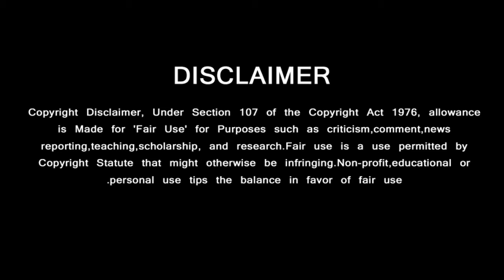ரஜினியை மிஞ்சி உட்சத்தை தொட்ட அஜித்தின் புதிய சம்பளம் | Ajith Kumar Next Movie salary Details | AK63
ரஜினியை மிஞ்சி உட்சத்தை தொட்ட அஜித்தின் புதிய சம்பளம் | Ajith Kumar Next Movie salary Details | AK63 Vidamuyarchi

GREEN VISION CHANNEL DOESN'T SUPPORT PIRACY